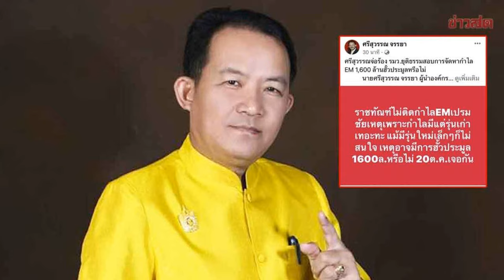สภาเดือด ก้าวไกล โวย นายกฯ รมต ชิ่งตอบกระทู้สด เจอ เพื่อไทย สวนกลับ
ก้าวไกล โวย นายกฯ-รมต. ชิ่งตอบกระทู้สดด้วยวาจา จี้ ประธานสภาฯ ส่งหนังสือถึงครม.สแตนด์บายรอชี้แจงทุกวันพฤหัสฯ สส.เพื่อไทย จวกกลับ รู้อยู่แล้วนายกฯ ติดภารกิจต่างประเทศ ไม่เข้าใจเหตุใดยังพาดพิง

เมื่อเวลา 11.15 น. วันที่ 19 ต.ค. 2566 ที่รัฐสภา ผู้สื่อข่าวรายงานว่า มีการประชุมสภาผู้แทนราษฎร โดยมีนายวันมูหะมัดนอร์ มะทา ประธานสภาผู้แทนราษฎร ทำหน้าที่ประธานในที่ประชุม ซึ่งนายปิยรัฐ จงเทพ สส.กทม. พรรคก้าวไกล (ก.ก.) ตั้งกระทู้ถามสดด้วยวาจา ถามนายกรัฐมนตรี กรณีตลาดนัดในพื้นที่เขตบางนาเปิดบ่อนพนัน
โดยประธานสภาฯ แจ้งว่า นายกฯติดภารกิจไม่สามารถมาตอบกระทู้ได้ จึงมอบให้รัฐมนตรีที่เกี่ยวข้องมาตอบกระทู้แทน แต่รัฐมนตรีที่ได้รับมอบหมายก็ติดภารกิจไม่สามารถมาตอบกระทู้ได้เช่นกัน

จากนั้น นายปิยรัฐ กล่าวว่า กระทู้สดเรื่องที่ตนกำลังถามเป็นเรื่องสำคัญ นายกฯควรมาตอบในสภาฯ และครั้งนี้ไม่ใช่ครั้งแรก เพราะนายกฯเลื่อนการตอบกระทู้หลายรอบแล้ว จึงอยากปรึกษาประธานสภาฯ ว่าครั้งหน้านายกฯจะมาได้หรือไม่ ประธานได้มีการท้วงติงหรือไม่ และเมื่อนายกฯมอบหมายรัฐมนตรีที่เกี่ยวข้องแล้ว แต่ก็ยังมาไม่ได้กันหมด ถือว่าไม่ปกติหรือมีส่วนได้เสียหรือไม่อย่างไร

ทำให้ น.ส.ขัตติยา สวัสดิผล สส.บัญชีรายชื่อ พรรคเพื่อไทย (พท.) ลุกขึ้นโต้แย้งว่า ท่านทราบดีว่านายกฯ ติดภารกิจเดินทางไปต่างประเทศ จึงไม่ทราบว่าจะพาดพิงเพื่ออะไร
ขณะที่ นายวิโรจน์ ลักขณาอดิศร สส.บัญชีรายชื่อ พรรคก้าวไกล กล่าวว่า อยากให้ประธานสภาฯ ทำหนังสือถึงนายกฯโดยตรง เพราะแม้จะติดภารกิจที่ต่างประเทศ แต่การมอบหมายให้รัฐมนตรีท่านอื่นมาตอบถือว่าเป็นหน้าที่ รัฐมนตรีต้องสแตนด์บายรอการมอบหมายจากนายกฯ เพราะหากไม่มาตอบจะเกิดความเสียหายต่อประชาชน

ทั้งนี้ สภาจะปิดสมัยประชุมแล้ว แต่ยังไม่ผ่านกฎหมายสักฉบับ ดังนั้น หากร่างกฎหมายของ ครม. ไม่พร้อมสภาไม่ต้องรอ เพราะมีกฎหมายจากภาคประชาชน และสส. รอการพิจารณาอีกจำนวนมาก สุดท้ายนี้หวังว่าประธานสภาฯ จะทำหนังสืออย่างจริงจังถึงนายกฯ ว่าในวันพฤหัสบดีอยากให้ครม.สแตนบายไว้เพื่อมาตอบกระทู้ หากยังเป็นเหมือนเดิมคงมองเจตนาอื่นไม่ได้นอกจากหนีตอบกระทู้ ซึ่งตนอยากให้นายกฯ และครม. ให้เกียรติสภาทั้งฝ่ายค้าน และรัฐบาล

ด้าน นายวันมูหะมัดนอร์ กล่าวว่า นายกฯไม่อยู่จริงๆ ซึ่งตามข้อบังคับนายกฯ มอบหมายรัฐมนตรีได้ ส่วนสส.ก็มีสิทธิที่จะถามรัฐมนตรีท่านใดก็ได้ อย่างไรก็ตาม เพื่อให้เกิดประสิทธิภาพกรณีที่ท่านจะถามกระทู้สด กระทู้ทั่วไป ขอให้ท่านถามตรงไปที่กระทรวงหรือหน่วยงานที่เกี่ยวข้อง เพราะแม้ว่าท่านจะถามนายกฯ ก็ต้องมอบให้หน่วยงานที่เกี่ยวข้องชี้แจงซึ่งต้องใช้เวลา